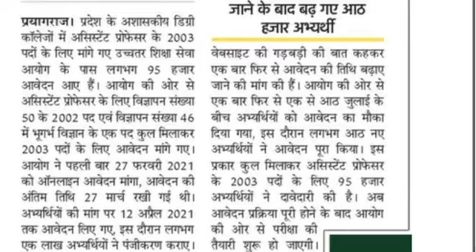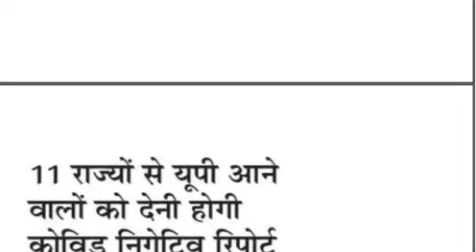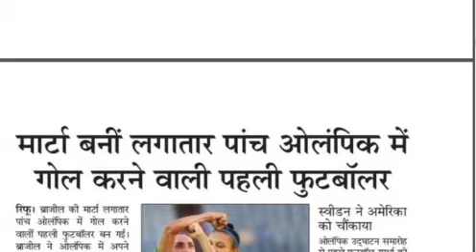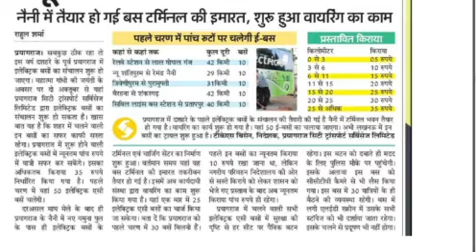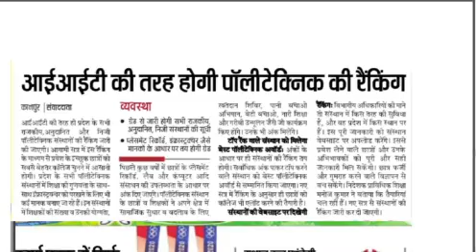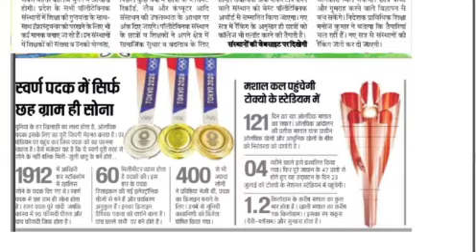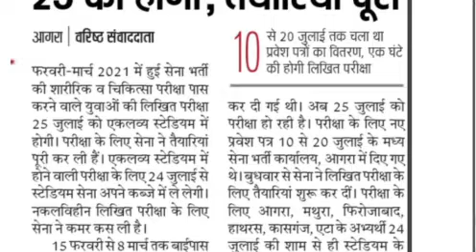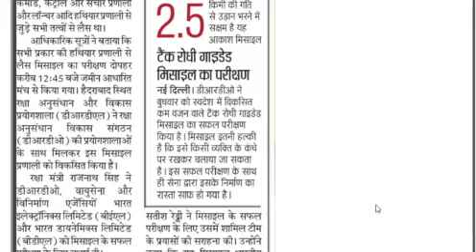22 July Rojgar Samachar CBSE Result 25 जुलाई को, सेना Army भर्ती लिखित परीक्षा 25 को, पंचायत भर्ती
22 July Rojgar Samachar CBSE Result 25 जुलाई को, सेना Army  भर्ती लिखित परीक्षा 25 को, पंचायत भर्ती

up government,government exam,government job,ssc,upsssc,ssc gd,up Lekhpal,up police,jail warden,Fireman,up pcs,rajasthan patwari,job,exam,sarkari exam,sarkari Naukri, Army bharti